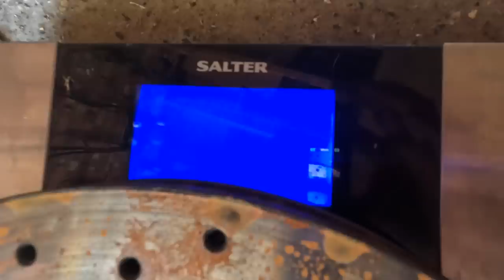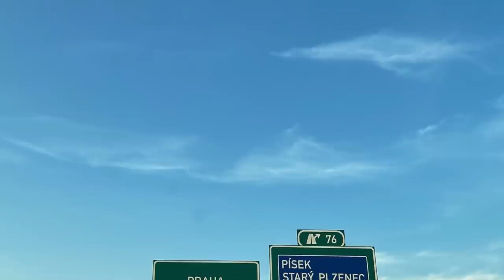I Just Bought the Cheapest Ferrari in the World .... But there's a Catch !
Everyone knows I love a bargain Ferrari so when the opportunity came to save this amazing supercar ...I had to buy it !